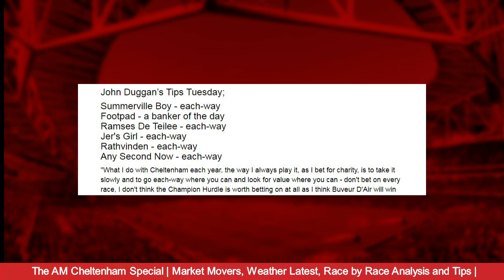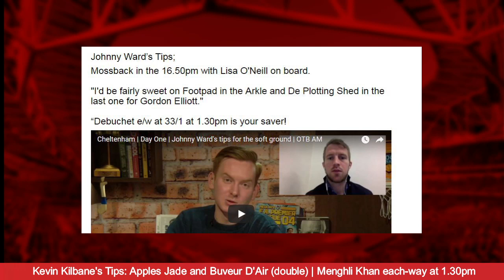WATCH | The AM Cheltenham Special | Market Movers, Weather Latest, Race by Race Tips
Welcome along to the OTB AM Cheltenham Special - we're going to be live every day from 12.30pm!

We've got OTB racing expert John Duggan live from the course and back at base, your Off The Ball presenters, Eoin Sheahan in the hot-seat this lunchtime!

We've got tips from Johnny Ward, AP McCoy, Cornelius Lysaght of the BBC and much more!

Get in touch with the show